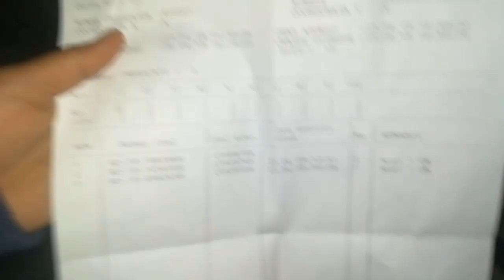Pe la porumbei!